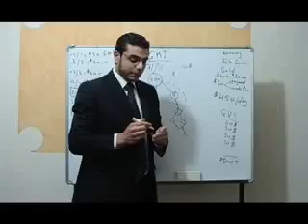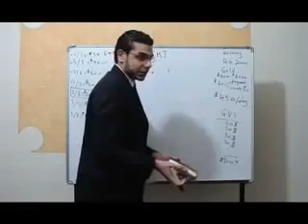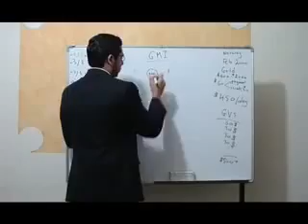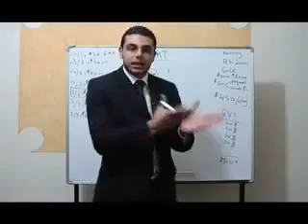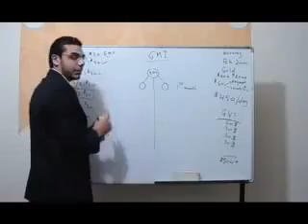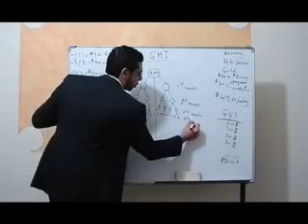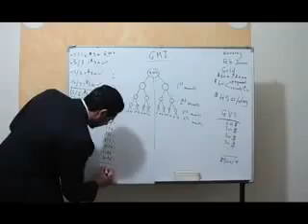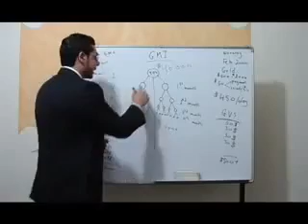Goldmine International Business Presentation in arabic part 4/4.KARACHI PAKISTAN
Work At Home And Make Money Online YOUR BUSINESS START ONLY 60$ which is you pay ones in life time AND EARN life time like 450$ A DAY OR 6,750$ A DAY OR over USD 2,463,750 in the 12 months With Your Own Home Based Business Now you can achieve Financial Independence and build a realistic residual income, Regardless of your Age, Education, Professional background or Your Current Financial Status Do you want to take advantage of it?